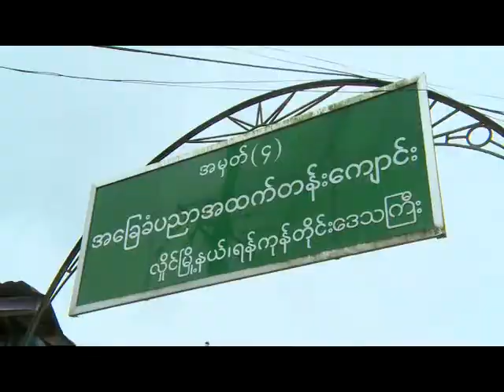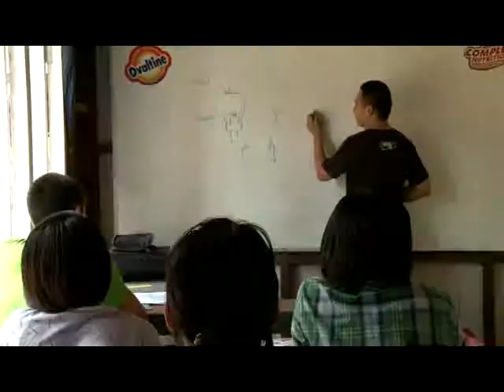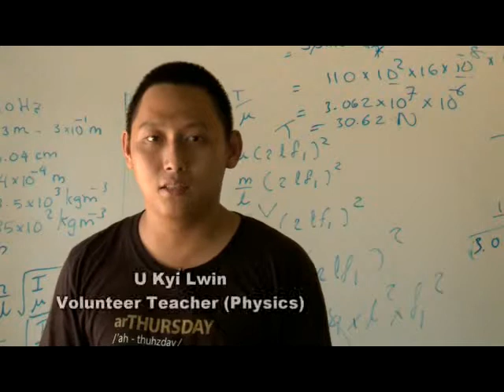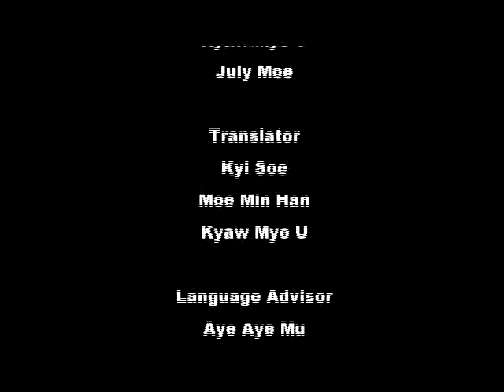mitv - A Lucky Boy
He's from a poor background but blessed with a shelter and a chance to study